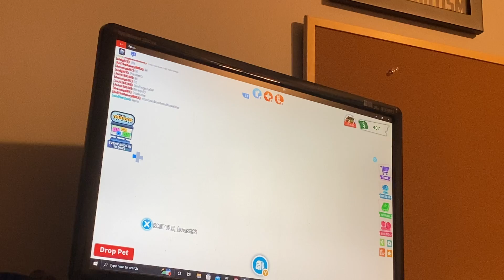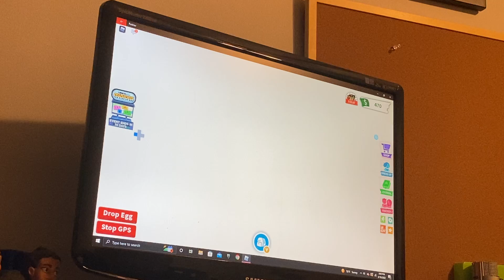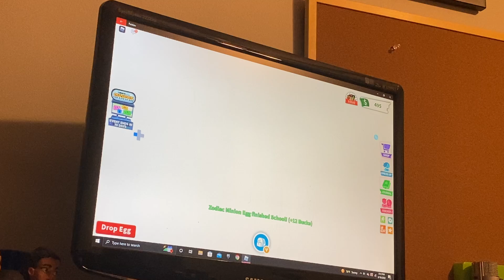Roblox with SkittleBeast92